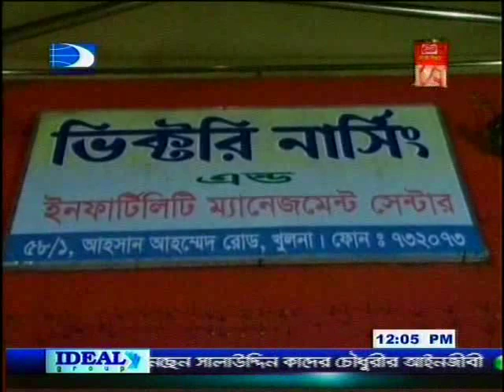এক নারী ডাক্তারের ভুল চিকিৎসা। Khulna Medical College Gynaecology Dr.Samsunahar Lucky Onair 25.12.12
Khulna Medical College Gynaecology & Obstetrics Head of Dept.Asct Prof.Dr_Samsunahar_Lucky attack DTV news Onair 25.12.12

Tv journalists Nahid Anjuman Nayon . Attack on  Khulna Medical
College..Department of Gynaecology & Obstetrics Head of Dept.Asct Prof.Dr.Samsunahar Lucky Head of Dept,
Asct. Prof. Dr. Samsunahar Lucky. attack
Broadcast Journalist Diganta Television Rtv &
banglavision  cameraman...